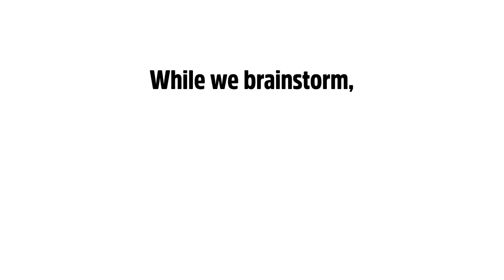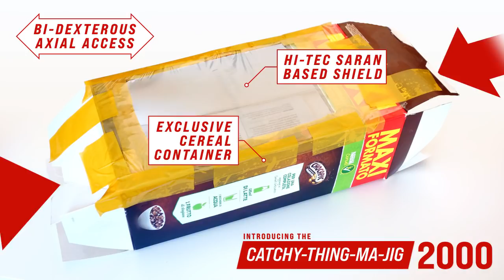Can These 50 Year Old Safety Glasses be Restored?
Regardless what you do safety glasses are a good idea, but modern one just don't look as good as they did in the past. In this video we'll be restoring a pair of safety glasses from yesteryear, and keep our eyes as gorgeous and safe as ever before!

Safety glasses are great when soldering too, especially if you solder your own circuit boards. for all your circuit board needs!